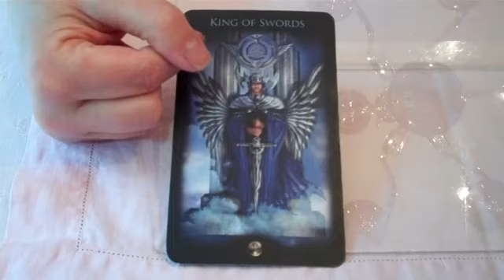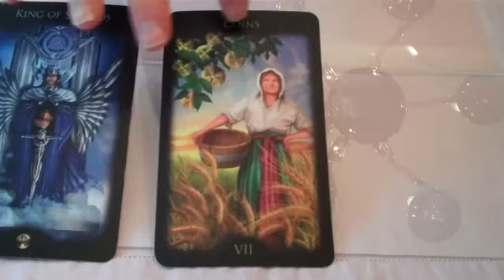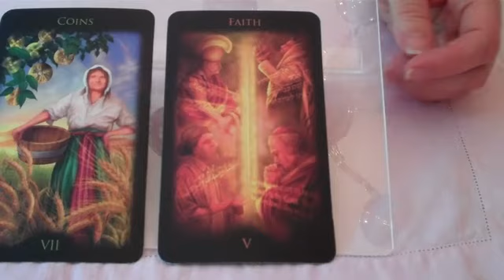Tarot Gift, Faith. Look for moments of reconnection to Divine Inspiration. May 16, 2012.mp4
for tarot readings, dream work and Muse Mentoring when you want them.
to learn how to empower your fiction, nonfiction or creative process with the Major Arcana.
for your free subscription to Divine Muse-ings, the weekly e-newsletter on creativity, dreams, tarot and the inspired life.